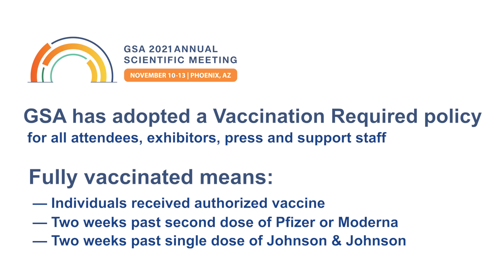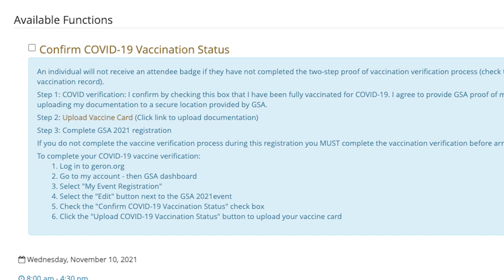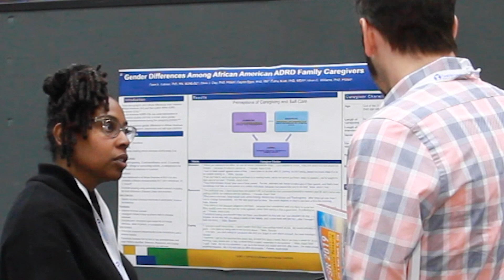Safety Protocol Message from GSA President Terri Harvath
President Terri Harvath delivers an important message about new COVID-19 safety protocols at The GSA 2021 Annual Scientific Meeting.